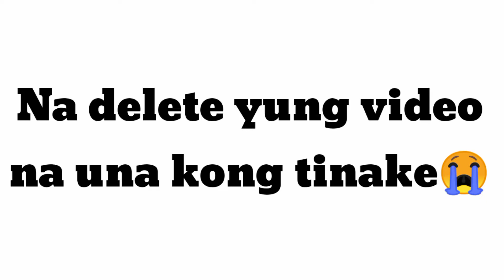My First youtube sahod + paano kumita sa youtube? 2021 | Jome Tv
Dahil sa inyo to guys! Maraming Salamat sa lahat lahat! Mwuah mwuah sup sup..
Wait nyo ANNOUNCEMENT ko para sa SHOUT OUT at GIVE AWAY LOAD ko this Month HAHA!! 😁